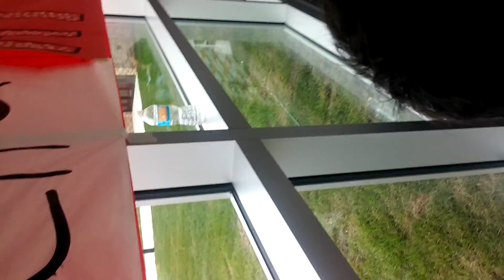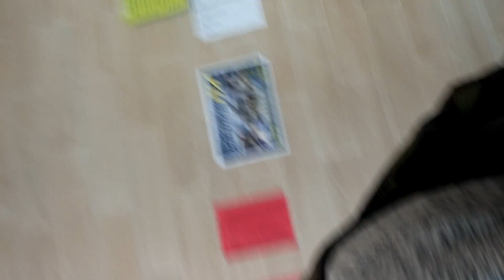Road To Success - Bottle Flip Edition Part 34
Topsy Turvy